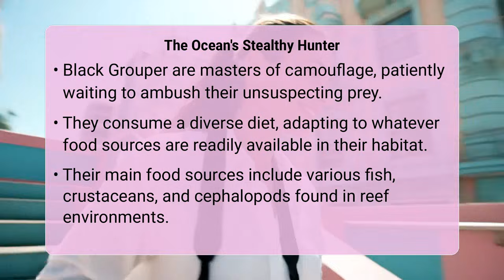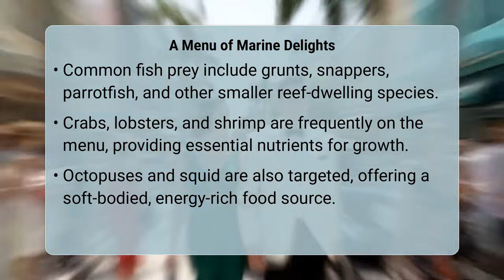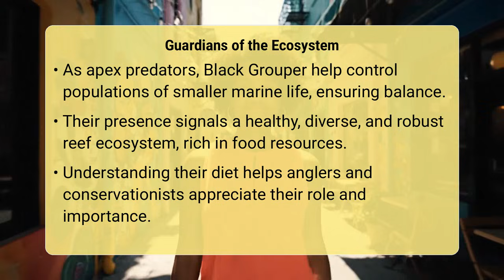What Do Black Grouper Eat in the Ocean?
Ever wondered about the underwater diet of one of the ocean's most elusive predators? This video dives deep into the feeding habits of the magnificent Black Grouper, revealing what these powerful fish consume in their natural marine environment.

In this exploration of the Black Grouper's diet, we'd typically cover:
 ► Understanding their preferred habitats and hunting grounds for food.
 ► Identification of key prey species, including various fish and invertebrates.
 ► Insights into their opportunistic feeding behaviors and hunting strategies.
 ► The role of the Black Grouper as a top predator in its ecosystem.